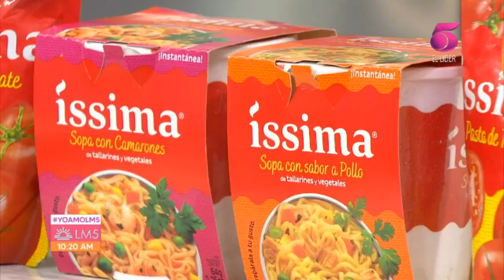Laura Pérez te enseña a preparar delicioso Baguette de quesos en LM5